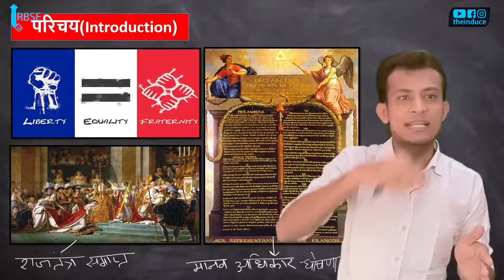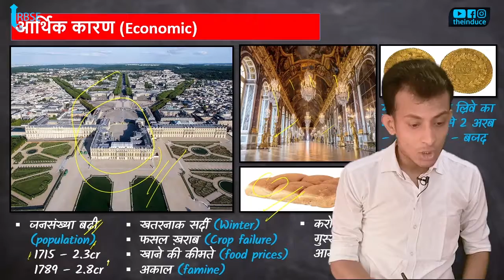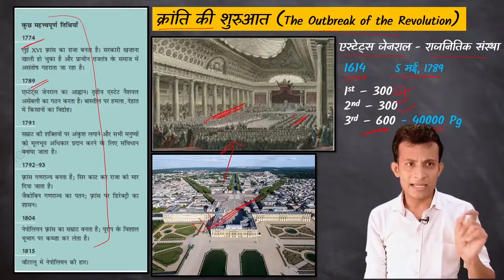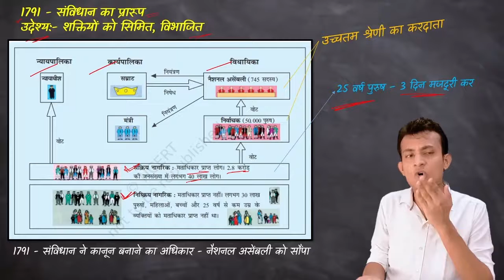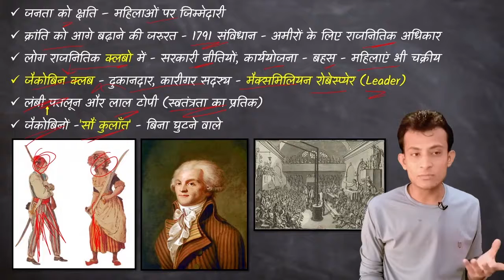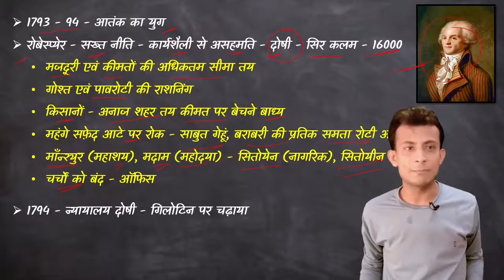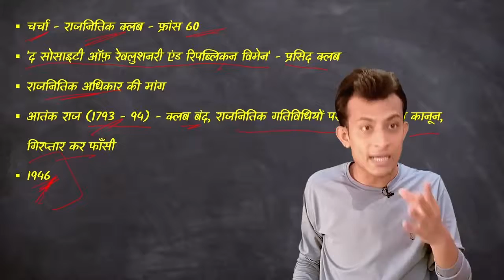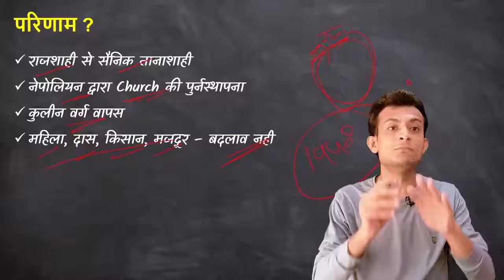French revolution in Hindi - फ्रांस की क्रांति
french revolution,the french revolution class 9,the french revolution
𝐖𝐞 𝐔𝐬𝐞𝐝 𝐭𝐡𝐢𝐬 𝐆𝐄𝐀𝐑 𝐟𝐨𝐫 𝐕𝐢𝐝𝐞𝐨 𝐏𝐫𝐨𝐝𝐮𝐜𝐭𝐢𝐨𝐧:-
▶Our Mic
▶Our Tripod
▶Our Light
▶Our Pentab
▶Our Laptop
▶Our Green Background
I hope you enjoyed and learn something from this video.
Ravi :)
The induce